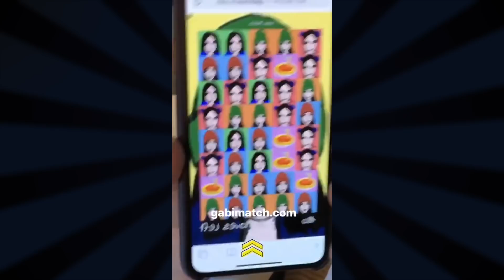PARENTS TRY CREEPY FACE FILTERS...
Join Our List for Exclusive Updates!

The Eh Bee Family is a family of 4 starring Mama Bee, Papa Bee, Mr. Bee and Miss Bee! We post new videos weekly!